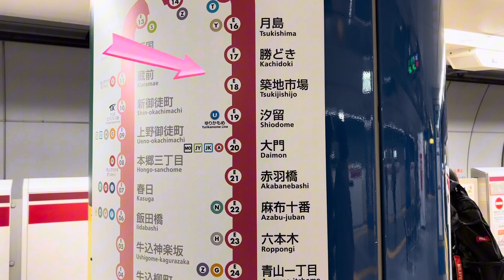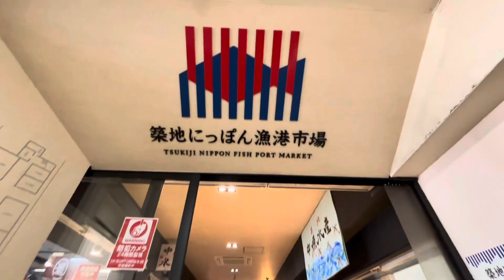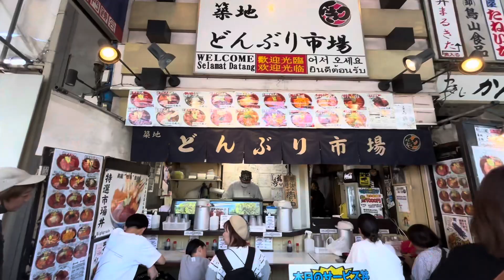TSUKIJI food vlogMUST TRY!築地で食べ歩き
october#2023
took my relatives to tsukiji to experience japanese